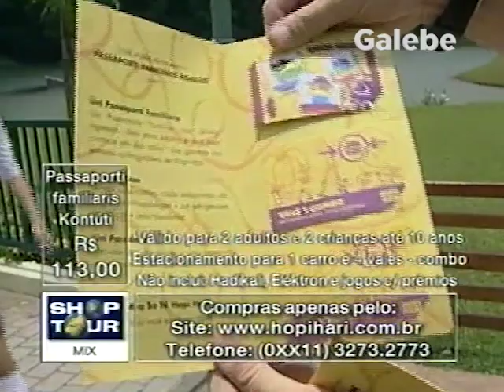HOPI HARI CLAUDIA TENORIO GALEBE 05 01 2001 1